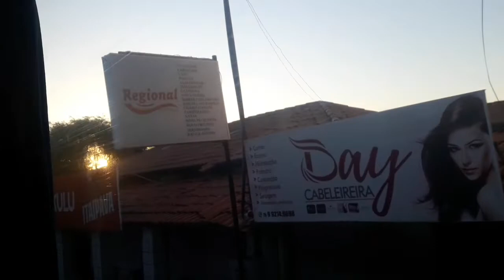7:VIAÇÃO GONTIJO G6 CARRO 14650(EX SÃO GERALDO)CIDADE DE CIPÓ-BA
VIAÇÃO GONTIJO G6 CARRO 14650
LINHA PAULO AFONSO×SÃO PAULO
DATA DA VIAGEM 8/12/2018
HORÁRIO DE SAÍDA 12:30
DIA E HORÁRIO PREVISTO DE CHEGADA EM SÃO PAULO
10/12/2018 AS 6:00